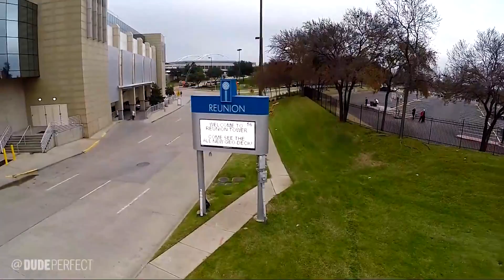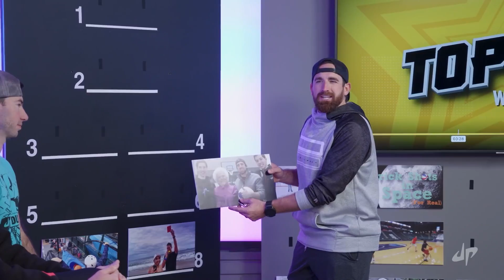Dude Perfect's WORST Tricks Shots REVEALED..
Welcome back to Young And Cool, today on the channel we're going to be talking about Dude Perfect's WORST Tricks Shots REVEALED.. if you're excited to learn more about this then make sure you watch the whole way through because you don't want to miss the details we have for you!